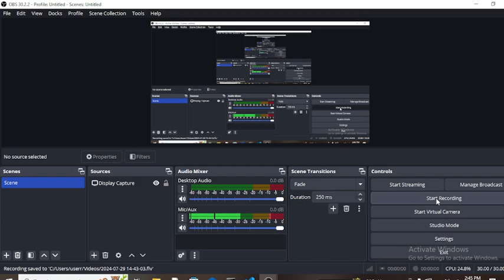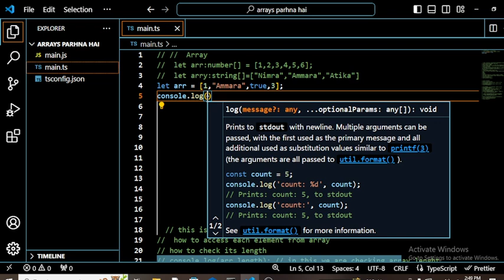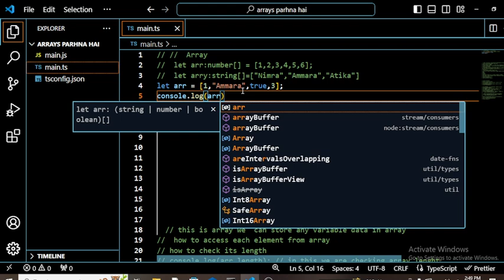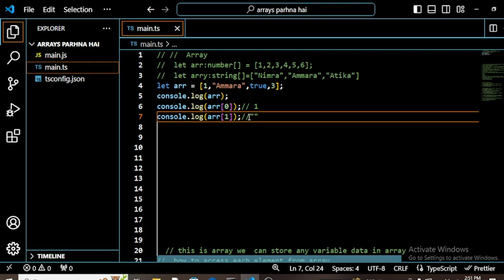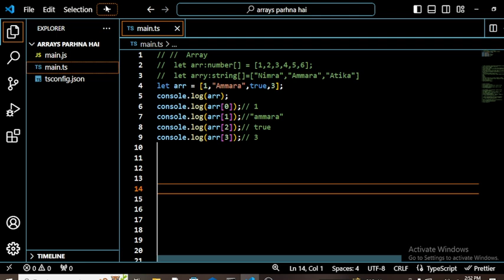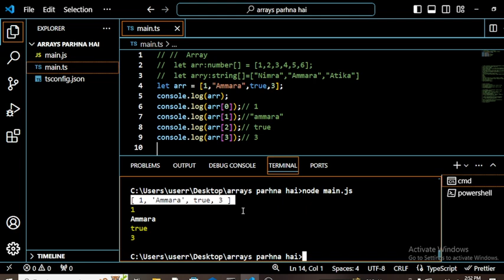"Mastering TypeScript Arrays: A Beginner's Guide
Learn the basics of arrays in TypeScript in this beginner-friendly tutorial. We'll cover creating and initializing arrays, type annotations, and practical examples to help you understand how to work with arrays effectively in TypeScript. Perfect for new developers looking to strengthen their TypeScript skills.